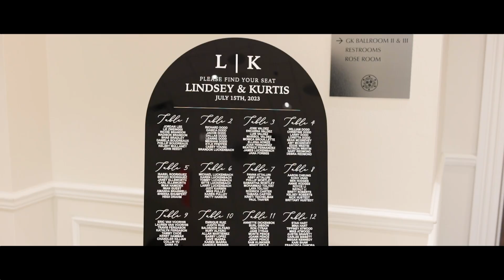7.15.23 Dodd-Pence Wedding at the Bowden events and weddings venue in North Texas near Dallas-FW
Black Dresses and Pop of Red in the Summer? You bet!
Check out this Gorgeous Wedding here at the Bowden and how that made this wedding top notch!

Step into this Picturesque wedding as this amazing couple enjoy this milestone event in their life!

Looking for a venue for your next event or wedding- Visit us today!

About Us: Welcome to The Bowden, a premier wedding and event venue located in Keller, Texas, just a short drive from the Dallas Fort Worth area. Featuring a stunning chapel, an elegant ballroom, and beautifully landscaped grounds, The Bowden provides the perfect setting for weddings, corporate events, and special celebrations. Our venue blends timeless elegance with modern amenities to make every event unforgettable. While The Bowden itself is not a non-profit, all proceeds go directly to the GKWC Foundation, supporting meaningful causes in our community.

Explore our other videos to see why The Bowden is the top choice for extraordinary events in North Texas.

for more information.